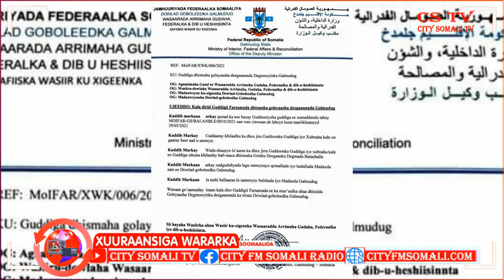Wareegto kasoo baxday xafiiska wasiir ku xigeenka wasaaradda arrimaha gudaha maamul goboleedka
Wareegto kasoo baxday xafiiska wasiir ku xigeenka wasaaradda arrimaha gudaha maamul goboleedka Galmudug Axmed Cismaan Aadan ayaa lagu sheegay in la kala diray guddigii farsamada ee dhismaha golayaasha deegaanada Galmudug. BY ABUUKAR YARE.